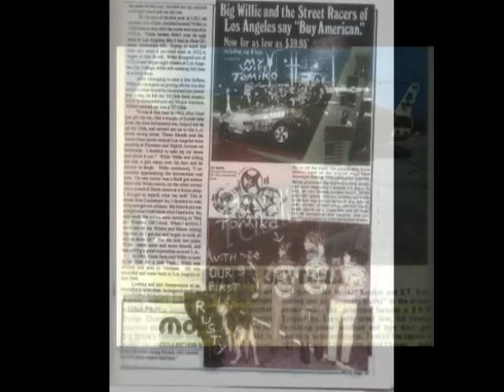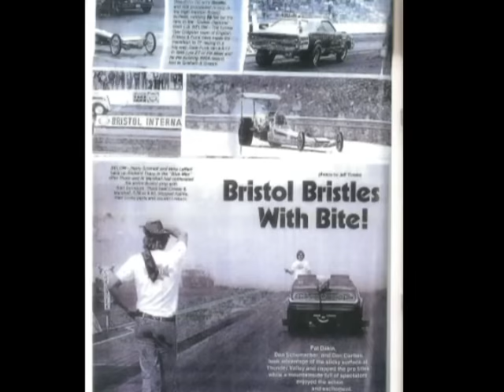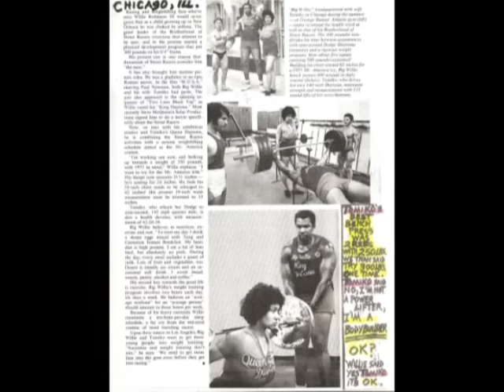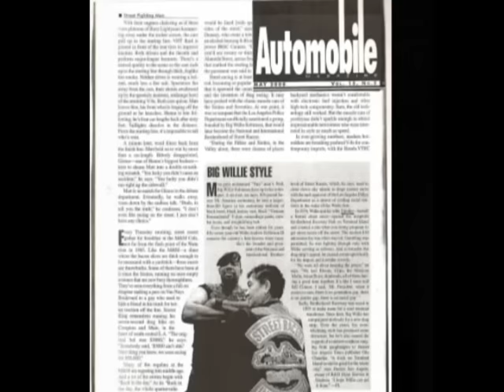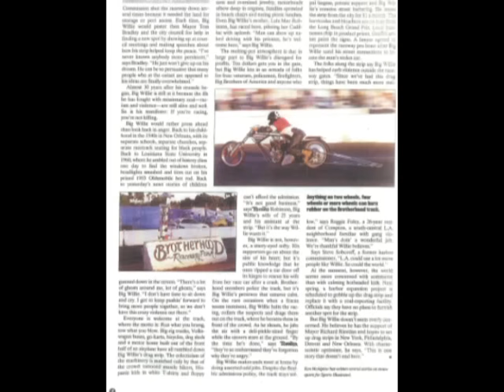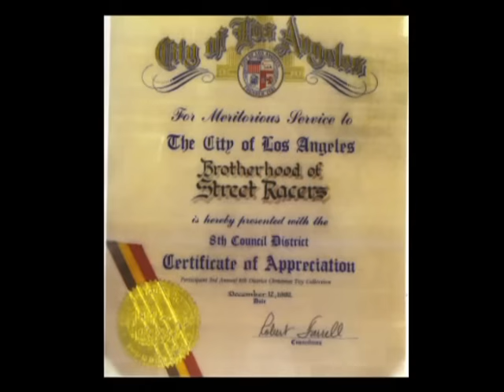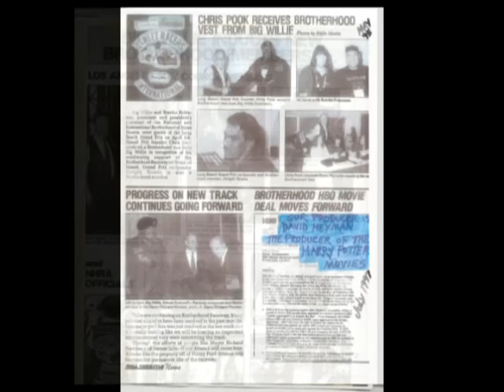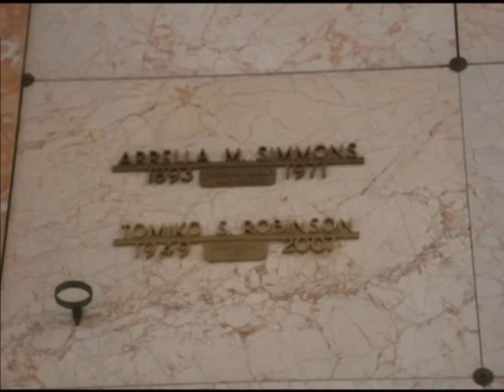Tomiko's Memorial Big Willie's Tribute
Tomiko's Funeral Memorial

Audio was removed by WMG so this track was added, sorry. BOYCOT WARNER MUSIC GROUP